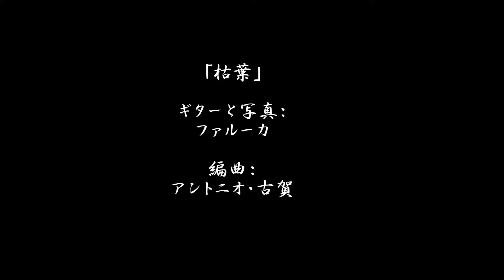枯葉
最近、カメラをD7100に代えました。
D7100と300mmf.4での撮影です。